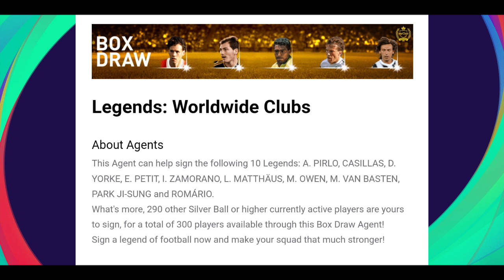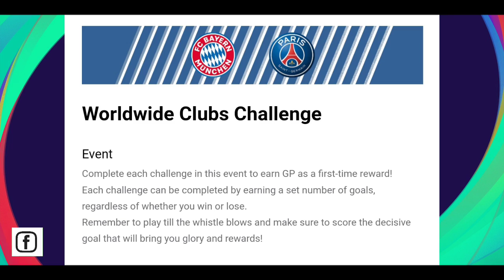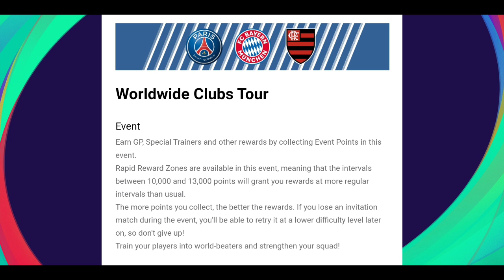What's Coming Tomorrow (24/03/2022) & Monday (28/03/2022) In Pes | Pes 2021 Mobile